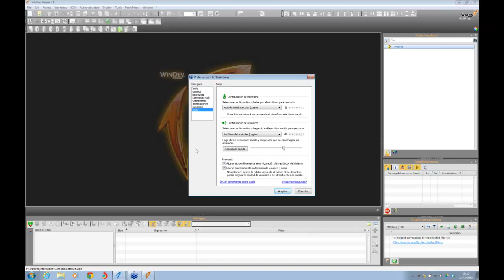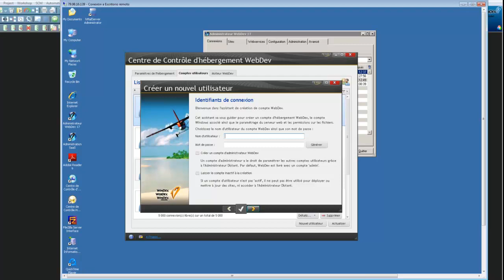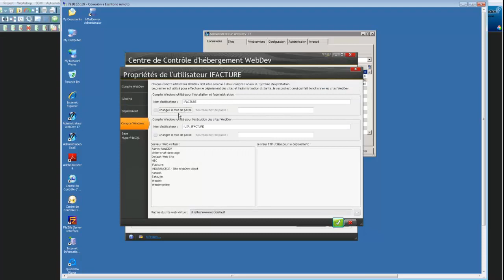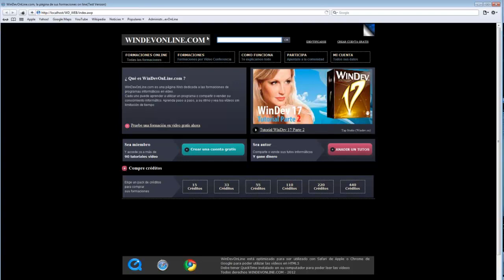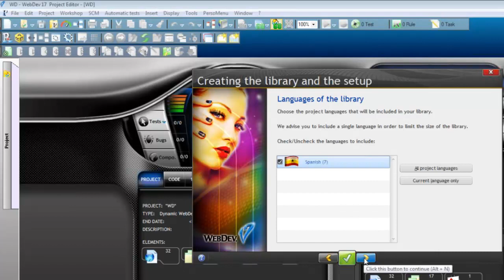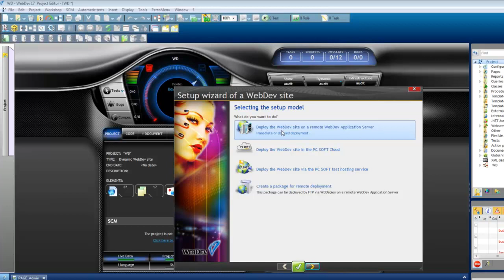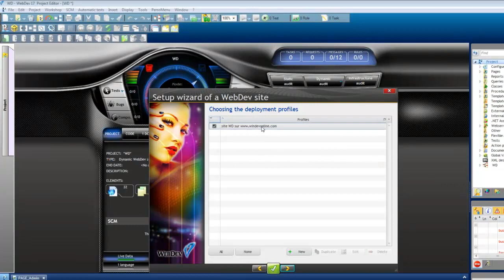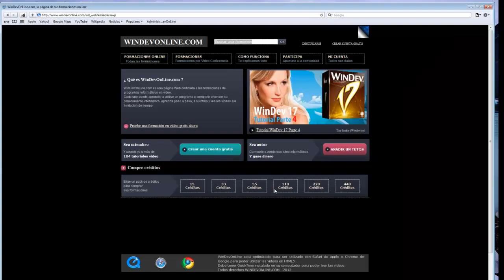WinDev Mobile Curso 10